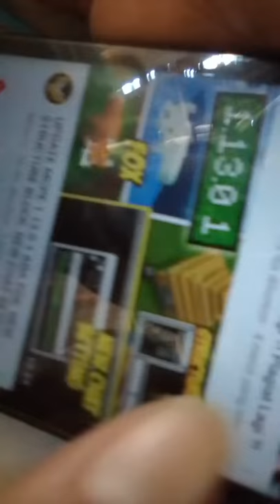bla bla bal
Konyol abis